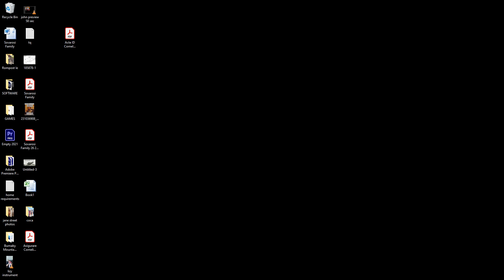Heroes of Might and Magic 5 - Inferno Campaign Mission 03 part1 - Let's Play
Heroes of Might and Magic 5. A noob plays through the original campaigns to unravel the stories, build the cities, play out the strategy, and enjoy this beautiful gem of a game, providing cringe on the way.